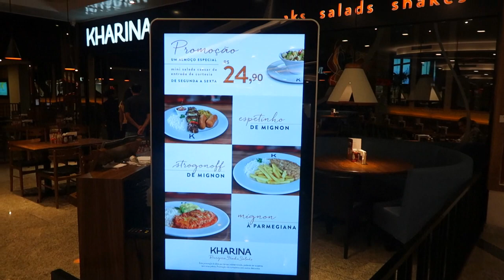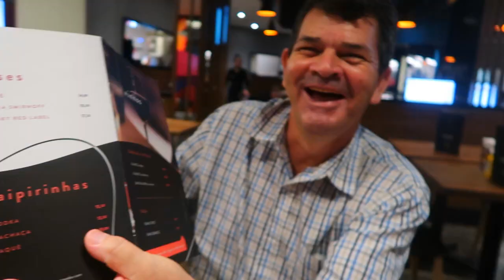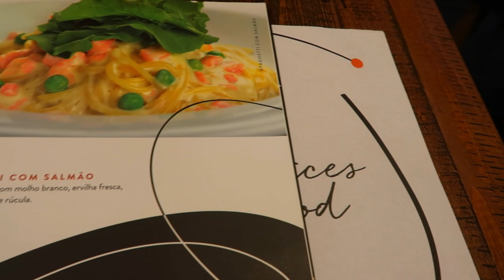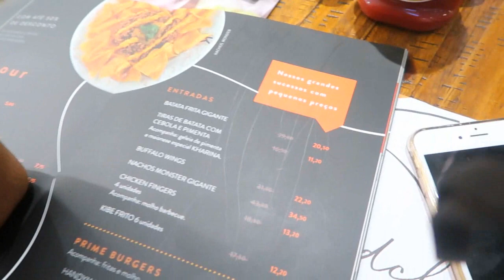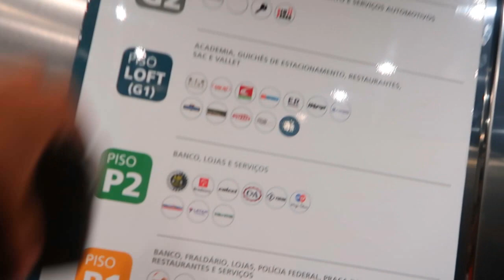PROVANDO O KHARINA BURGER (DECEPÇÃO)